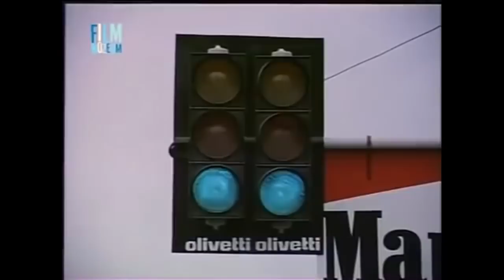F1 Archív - A Hungaroring építése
A 35. Magyar Nagydíj előtt elevenítsük fel, hogyan készült el hazánk Formula1-es pályája, ahova a mezőny 1986 óta megszakítás nélkül visszajár.

Ha tetszik a munkánk, akkor nézzetek szét Nálunk:
Web: